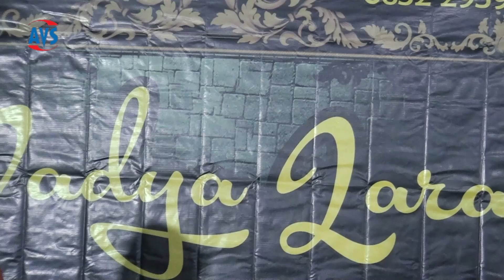DIAN - LDR | LIVE MADYO LARAS - KASUR BALAP Audio - AVS MULTIMEDIA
LIVE MADYO LARAS RESEPSI PERNIKAHAN "RITA & RACHMAN" | KASUR BALAP Audio - AVS MULTIMEDIA

_*RESEPSI PERNIKAHAN*_
*Rita & Rachman*

*Rita Yuliningsih*
_Putri Bapak Maryadi & Ibu Heni_
_Puhpelem, Wonogiri, Jawa Tengah_

*Abdurrachman*
_Putra Alm. Bapak Mukrim & Alm. Ibu Sakrah_
_Bengkel Selatan, Labuapi, Lombok Barat_
Resepsi, 26-27 Juni 2024